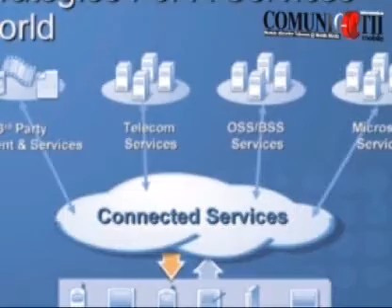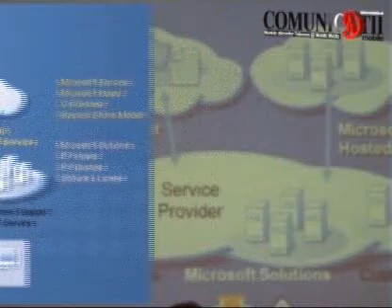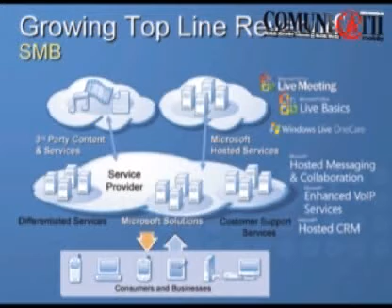Microsoft in Telecom /10.05.2007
Andrew LUND, Communications Sector Director, Microsoft CEE, introduced the services Microsoft has to offer to telecommunications operators, at the Communications Day in Bucharest on May 10, 2007.

These services are based on a new concept in the industry: Software as a Service. Microsoft also hopes that once the convergence between telecom and media will take over in these two industries, this will blur the traditionally high barriers to entry around telecom operators and their suppliers.

Andrew LUND, Communications Sector Director, Microsoft CEE:

"Communications sector is about 5% of the turnover that Microsoft makes in the world. If you think we are a 50 million dollar company, it may not seem much, but it is a very important strategic part of our business. It includes telcos, fixed, mobile, cable and it also includes media and entertainment companies. So we work a lot with big TV companies, big radio companies, the idea being that convergence of media with telecom will happen.

There are software solutions which we produce - software solutions that we produce that help the telco operators function more effectively while reducing cost. An example of that could be in customer care, database consolidation, could be in OSS/BSS. So these are kind of heavy bucket Services Oriented Architecture solutions.

mySpace and KPN are two examples of customers where we helped drive bottom line efficiency.

And it was interesting when Romtelecom CEO said this morning that they is investing 200 million euros to modernise their infrastructure. If you have a Cisco sales man in front of you, that is not a lot of money.

So what we are trying to do is enable the CIO or CTO office to spend less money on running the business - consolidating databases, running customer care more efficiently, using software programs to drive down costs, so they can help the telco operators focus on driving their revenues.

But I am not going to talk about that today. I am going to talk about top tier, which is about enabling telcos increase their top line revenues.

The changes in technology, convergence of voice and date, fixed and mobile, talked a lot about that today, price based comoditisation. One thing is for sure: the more competitive the market, is the lower the prices go down. Which is good for consumer, is good for the businesses: people paying less for their telecom services.

It is hard for the telco operators, because they then have to add more value, add more differentiation in the services that they offer today.

So what are we doing about that?
This presentation slide right here:
At the bottom you can see the way we communicate with people - it could be consumers or it could be businesses - from PC to TV to mobile devices. It is ubiquous already.

What we think is happening is around the middle cloud there - you know telcos like to talk a lot about clouds, so we put a cloud as well - and that is about meshing the services that you provide today. It could be ringtones. Meshing up things that we provide could be like Hotmail. Meshing up things like third party companies provide could be something like iTunes.

And of course there is the OSS/BSS services that make these all work together effectively and the billing engine that drives the relationship with the customer.

All these different areas work together and what we are trying to do is build a framework solution that enables them to interact together:

In the middle you have the service provider, the telco or the media company that is offering services on a hosted model.

On the right side you can see the Microsoft that we are now offering as a Software-as-a-Service model. This is a new concept and it is really taking effect.

BT is probably our biggest customer in the software as a service model in Europe. And they have got many thousands of customers buying a lot these products.

One of them is hosted CRM where a small company - 50 people or 20 sales people - they do not need to have a big IT department running a CRM solution. So they pay like 25-30 euros a month per user:

In the consumer segment, it is more or less the same model, excerpt the products change. So they have got Microsoft TV. Microsoft TV is actually the front end."